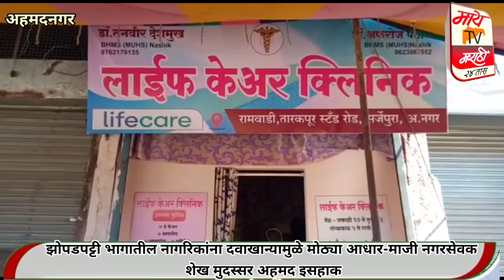तारकपूर बस स्टॅन्ड मागे रामवाडी येथे लाईफ केअर क्लिनिक दवाखान्याचे शुभारंभ.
झोपडपट्टी भागातील नागरिकांना दवाखान्यामुळे मोठ्या आधार- --माजी नगरसेवक शेख मुदस्सर अहमद इसहाक